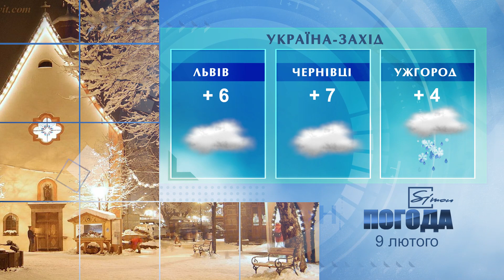Погода на 9 лютого 2022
Погода в Україні, Харкові та Харківській області - на середу 9 лютого 2022 р.
Погода в Украине, Харькове и Харьковской области -  на среду 9  февраля 2022 года.

приєднуйтеся до нас у соцмережах